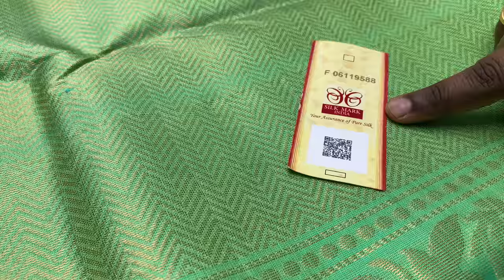BIG BUTTA SOFT SILK SAREES